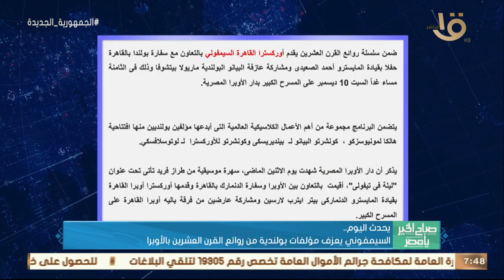المغرب تواجه البرتغال وانجلترا في مواجهة فرنسا في ربع نهائي كأس العالم وأهم أخبار اليوم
صباح الخير يا مصر | المغرب تواجه البرتغال وانجلترا في مواجهة فرنسا في ربع نهائي كأس العالم وأهم أخبار اليوم